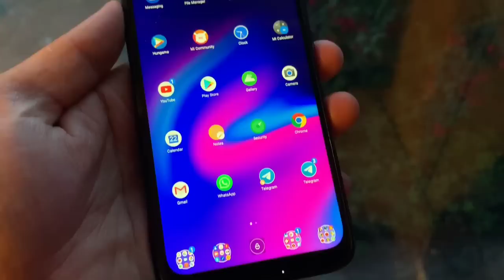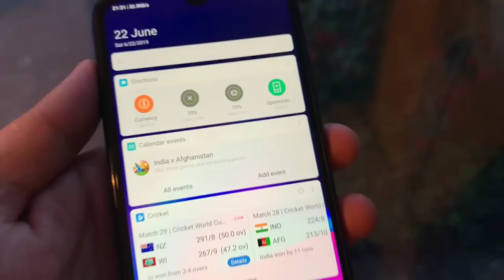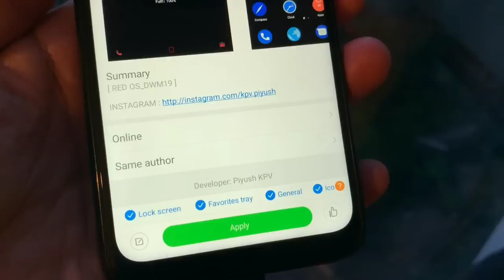Miui 10 Theme | No 1 Theme For MIUI 10 | Most Awaited Features Unlocked | Any Xiaomi Smartphones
Theme Name LINK NOT AVAILABLE
RED OS_DMW19